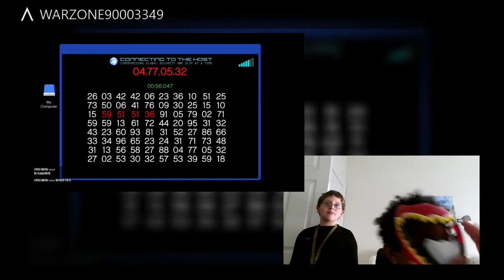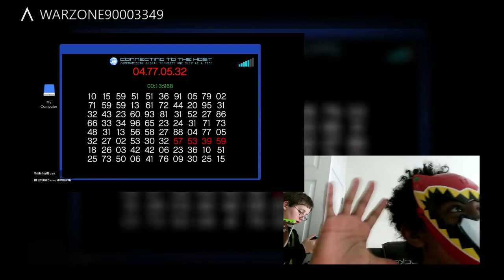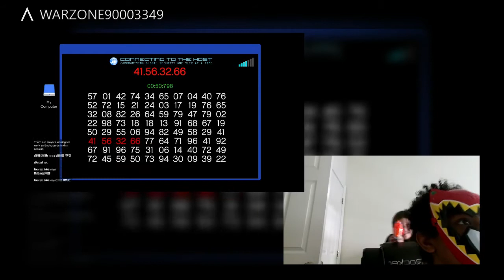Grand Theft Auto VIP mission with special guest Tomthetitan3